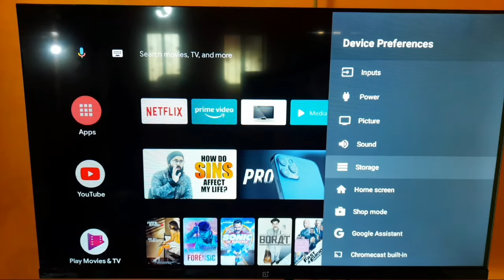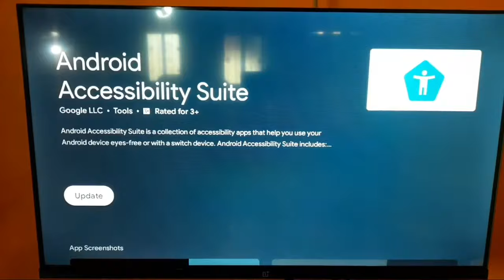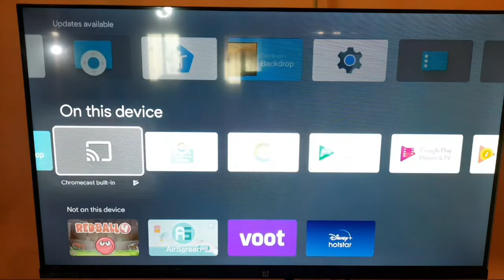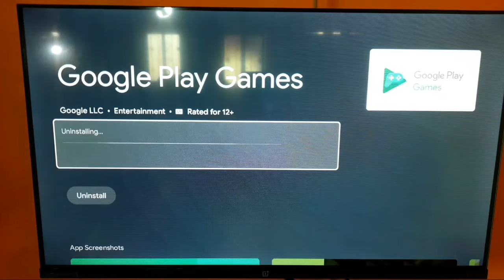How to Fix Storage Full in Android Smart Tv || Oneplus Led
iss Video me maine bataya hai agar apke phone me storage full hogai hai to aap kaise solve kar sakte hai . space full problem ya memory full problem hai to ye video apke liye hai.

Talk soon,
Abid Akay